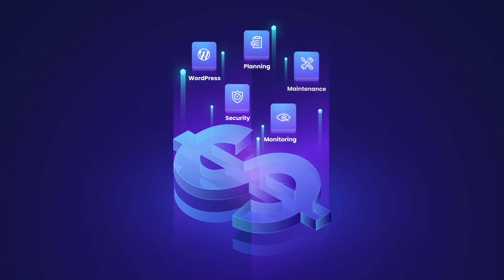ServerHealers: We heal servers, clouds, and your business!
ServerHealers is a one-stop solution for all your web hosting support, managed cloud, DevOps, and server management solutions. We deal with all types and levels of technologies ranging from WordPress, cPanel, Plesk, Virtuozzo, DigitalOcean, Linode to AWS, Azure, GCP, OpenStack, Multicloud/Hybrid Cloud, Docker, Terraform, Kubernetes, and more!
Watch this short video to know who we are and what we do.